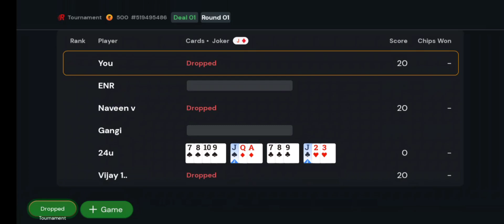I WIN MEGAFL TICKET IN RUMMY CULTURE | RC | TAMIL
Hi Frds : indha game ennoda own risk'la naana try panna aana neenga try pandradhum pannadhadhum ungaloda viruppam en'nendral IDHIL PANAM IZHAKKUM ABAYAM ULLADHU .